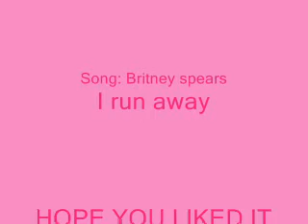Britney spears - I Run Away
This is a video i made of britney spears to go with the song i run away please comment x